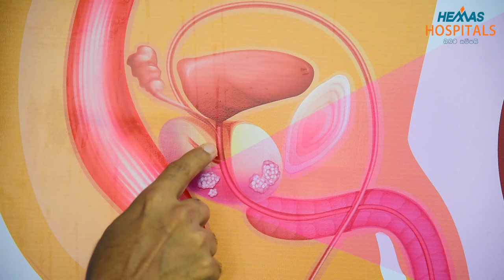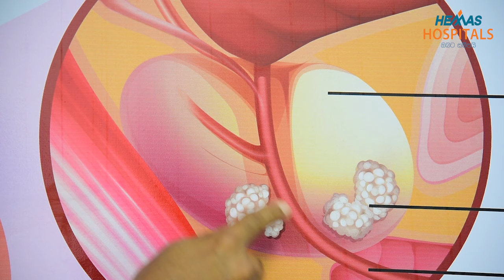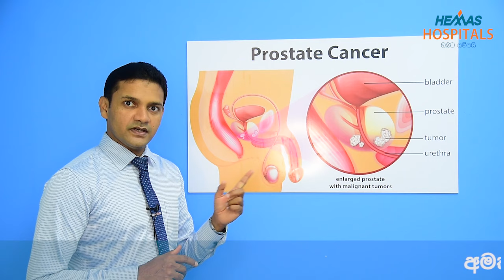පුරස්ථි ග්‍රන්ථියේ සිදුවන අවහිරතාවලට ඇති විසඳුම් ගැන නිවැරදිව දැනගන්න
වැඩි විස්තර දැන ගැනීමට සහ වෙලාවක් වෙන්කර ගැනීමට අමතන්න 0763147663